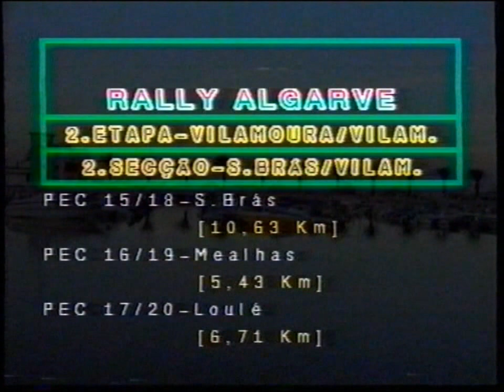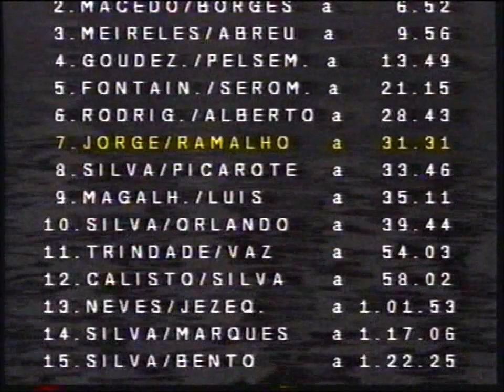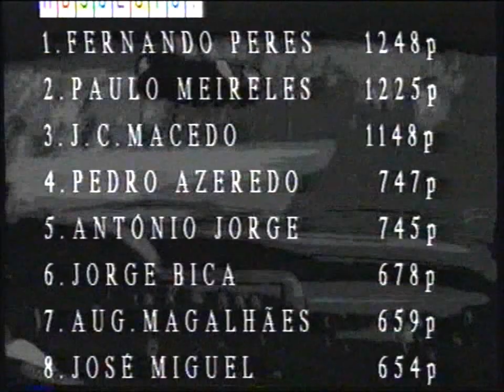Rali do Algarve 1995 CNR - Parte 5/5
Rali do Algarve 1995 CNR